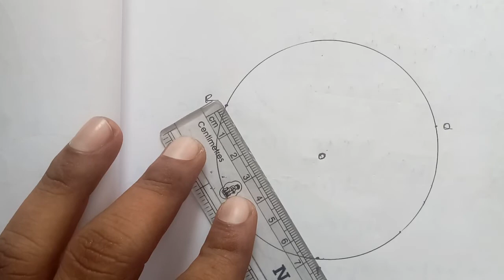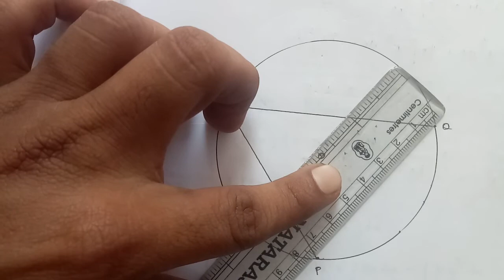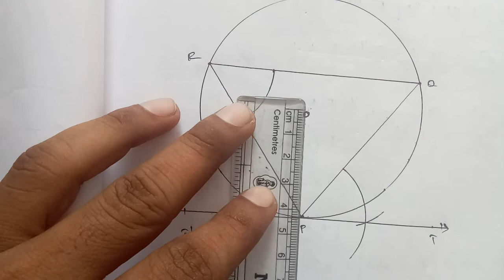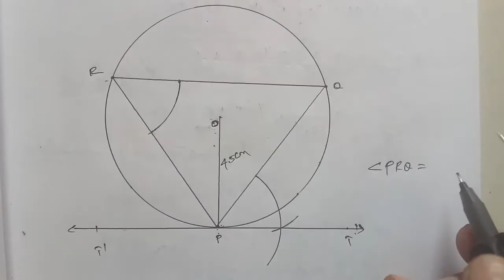TN 10th maths chapter 4 geometry exercise 4.4 question number 12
Chapter 4 Geometry exercise 4.4  question number 12